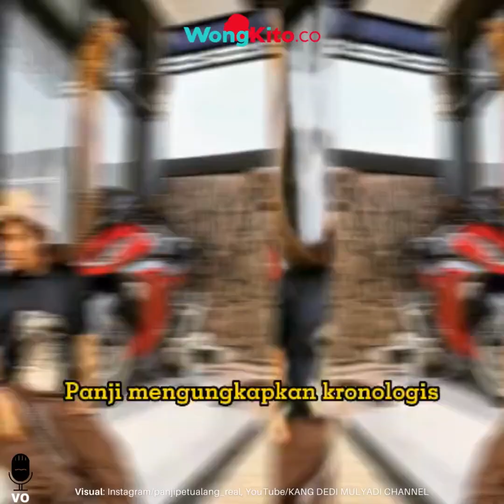"Masih Ingat Panji Petualang?" Pawang Ular Hebat, Kini Kurus Derita 2 Penyakit. Begini Nasibnya Kini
Masih Ingat Panji Petualang? Pria bernama asli Muhammad Panji ini, adalah seorang pawang ular, yang sangat eksis di layar kaca. Penampilannya kini berubah, tubuhnya semakin kurus, setelah mengalami berbagai pengalaman hidup, dan kini menderita 2 penyakit komplikasi. Bagaimana nasibnya kini?

Pada era 2010-an, pria kelahiran Jakarta, 27 Juli 1989 ini, malang melintang di stasiun televisi, memiliki jam terbang tinggi, syuting membawakan acara bertemakan alam dan satwa. Setelah syuting di telvisi berkurang, Panji beralih membuat konten di YouTube, dengan tema yang sama.

Panji bermain dengan ular, sejak umurnya 2 tahun, keberaniannya mulai tumbuh pada saat ia menemani ibunya mencuci. Panji bersama keluarga, sempat bertransmigrasi ke Kalimantan, dan menetap selama 2–3 tahun.

Pada pertengahan tahun 2017, Panji dikabarkan telah meninggal dunia, karena digigit komodo di Pulau Komodo. Tetapi setelah Panji membuat klarifikasi, ternyata berita tersebut hanyalah berita bohong.

Keahliannya menjinakkan ular, menjadi daya tarik para penonton yang menyaksikan keberaniannya. Kini, kondisi Panji miris. Penampilan fisik Panji Petualang berubah, tak lagi seperti dulu. Tubuhnya tampak lebih kurus, dan semangat yang biasanya tampak membara di matanya dan energik, kini meredup. Ternyata, Panji sedang menderita dua penyakit komplikasi, yakni diabetes dan kolesterol.

Hal tersebut terungkap, saat Panji disambangi Kang Dedi Mulyadi. Lewat kanal YouTubenya, Dedi menunjukkan kondisi terkini sang pawang ular kobra.

Perubahan drastis ini, diduga dialami Panji Petualang setelah dirinya digigit ulang King Kobra. Panji mengungkapkan kronologis, saat memandikan King Cobra hewan peliharaannya.Ketika ular King Cobra itu dipegang, tiba-tiba ular tersebut mengigit kelingking Panji.

Kelingking Panji Petualang pun melepuh, akibat bisa ular. Setelah digigit ular, Panji mengaku jika dirinya sempat mengalami kondisi yang tidak sehat.

"Tadinya masih gagah saat kesini. itu berubahnya sejak kapan? Karena digigit ular?" tanya Dedi Mulyadi.

“Pusing jelasinnya, iya kemarin digigit ular. tapi udah sembuh lagi sekarang," jawab Panji.

Panji mengaku, jika saat ini dirinya memang mengidap diabetes, sehingga menjadi tubuhnya menjadi kurus. Ternyata, Panji  sudah mengalami kondisi tersebut selama lima bulan. Selain itu, Panji Petualang mengaku kondisinya tubuhnya juga menurun, karena dipengaruhi oleh pikiran.

"Pikiran sih," kata Panji Petualang, sambil terkekeh.

Kang Dedi Mulyadi masih menduga, jika daya tahan tubuh Panji juga menurun karena gigitan ular tersebut.

Panji Petualang sendiri, kini masih fokus untuk penyembuhan diabetesnya. Karena penyakitnya tersebut, Panji Petualang harus melakukan terapi di rumahnya. Selain diabetes, ternyata Panji juga mengidap kolesterol.

Dalam video, Panji pun dibantu pria bernama Haris, yang membantunya melakukan terapi. Panji mengaku, dirinya tidak pernah melakukan tes kolesterol, jadi tidak tahu menderita penyakit itu atau tidak. Hanya saja, dia memastikan menderita diabetes.

Dalam video tersebut, terlihat setelah Panji melakukan terapi, kemudian Panji memakai obat tetes mata. Sementara Haris, yakin Panji juga menderita kolesterol, selain diabetes.

Selain itu, Haris pun mengungkapkan, bahwa Panji banyak pikiran. Dirinya meminta Panji, untuk menceritakan masalah hidupnya terhadap orang terdekat, dan jangan dipendam sendirian.